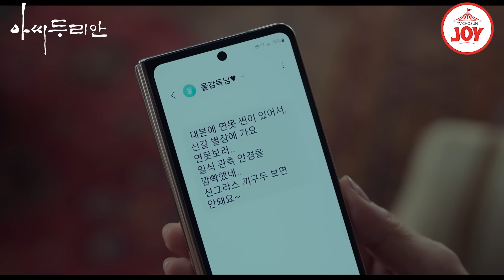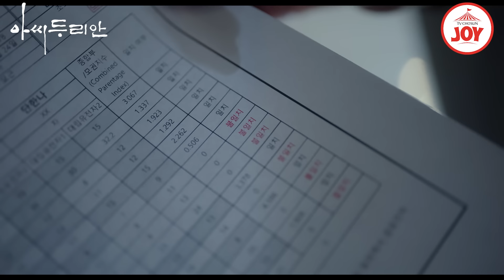[아씨두리안 16-3] 결국 연못물에 들어간 두리안(박주미)과 그 광경을 목격한 단치감(김민준)의 돌발행동! 하이라이트 TV조선조이 (TV CHOSUN 230813 방송)